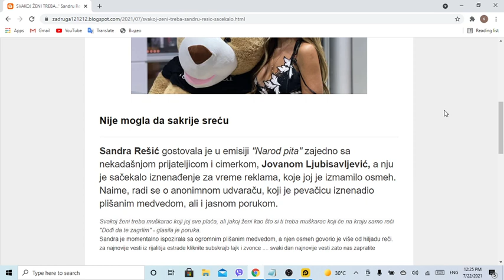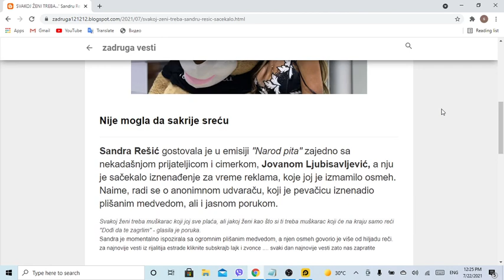SVAKOJ ŽENI TREBA ' Sandru Rešić sačekalo IZNENAĐENJE od ANONIMNOG UDVARAČA A zbog ovih reči pevač